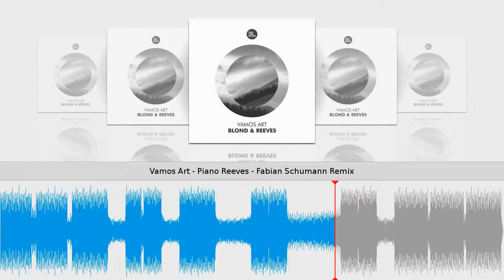Vamos Art - Piano Reeves - Fabian Schumann Remix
Taken from Blond & Reeves EP // Vamos Art
Ton liebt Klang // Cat.-No.: TLK061 // 96 kbps
Release date on beatport & other shops: September 01, 2016
Tracklist
1) James Blond
2) James Blond - PHCK Remix
3) Piano Reeves
4) Piano Reeves - Ryan Dupree, Kollektiv KlangGut & Andlee Remix
5) Piano Reeves - Fabian Schumann Remix
Big ep release by Vamos Art including remixes by PHCK; Ryan Dupree, Kollektiv Klanggut & Andlee and Fabian Schumann.